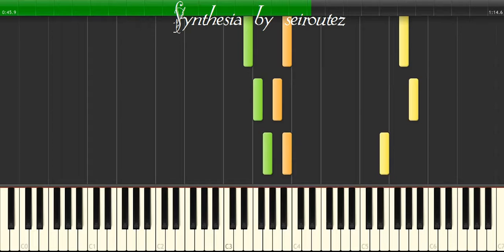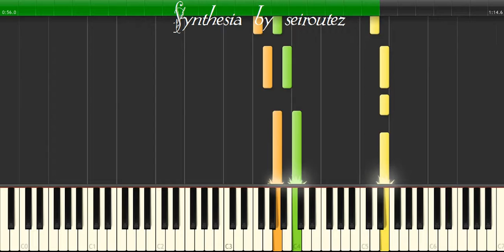[Synthesia][MIDI] ahrobingentlerobinuntitled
[Synthesia][MIDI]